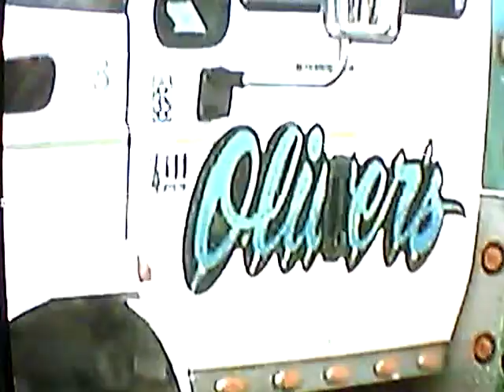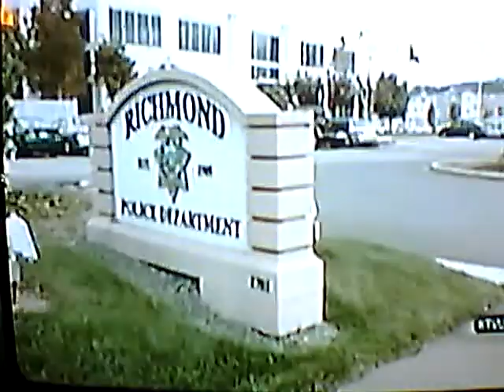Captain Mark Dipshid Cagan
Even police dogs are profiling & attacking people for no good reason.